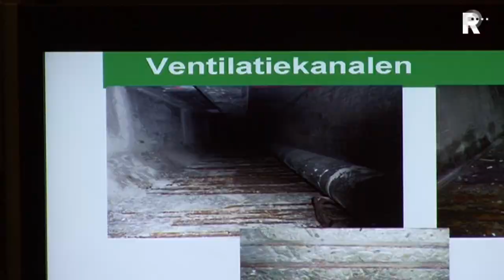Grote zorgen over afsluiting Maastunnel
Hoe voorkomen we een chaos als de Maastunnel in 2015 een jaar lang dichtgaat? Wat gaat het kosten? En is complete afsluiting echt nodig? De Rotterdamse gemeenteraad heeft nog veel vragen en zorgen over de oudste afgezonken tunnel van het land.

   Lees meer: Grote zorgen over afsluiting Maastunnel